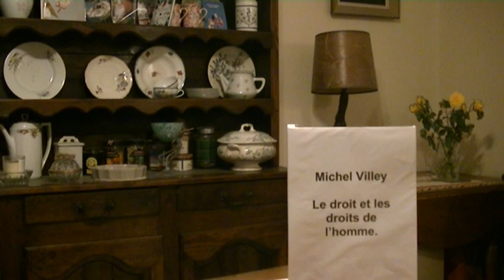Michel Villey: Le droit et les droits de l'homme.